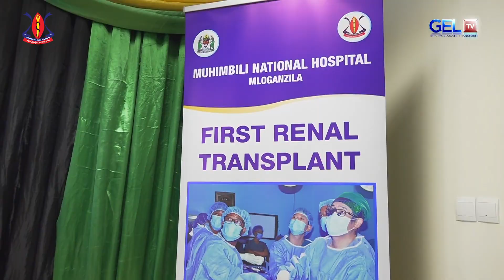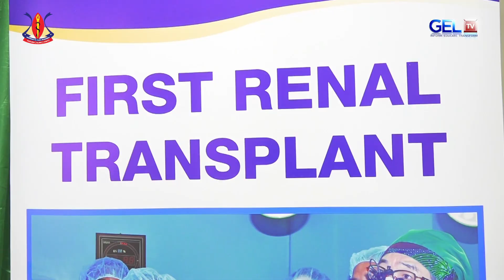KOREA KUSINI YATOA SIFA KWA HOSPITALI YA TAIFA MUHIMBILI MLOGANZILA.